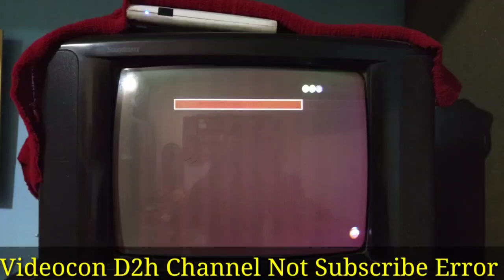Videocon D2h Satellite Problem || Upgrading New Software || Latest D2h news D2h blank Display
hello I am Ankur

yeah video mein Videocon D2H mein kuch problem a raha hai jo problem a raha hai usmein to display blank aa raha hai usmein Doob green aur yellow colour ka sign banaa raha hai iska matlab hai ki aapka Jo setup box Se Usko upgrade Kiya ja raha hai Jaise hi isko upgrade Kiya Jaega Mein Se Hi isko turant chalu Kiya Jaega ab Dekhte Hain ismein Kitna Samay lagega bataya ja raha hai ki aaj raat 12:00 baje se pahle usko solve kar liya Jaega aap sabhi ko Hui asuvidha ke liye Hamen Khed

Rail Fan Me & Soni ji